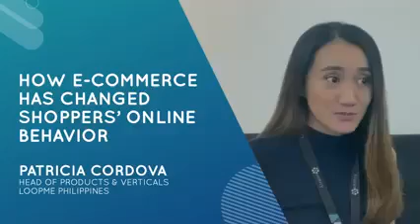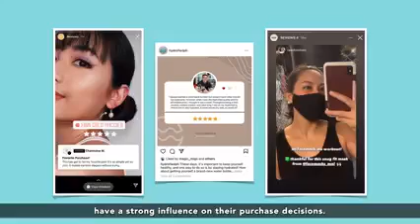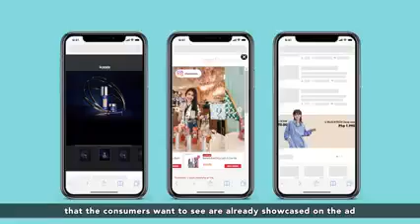HIGH EXPECTATIONS FOR ONLINE CHANNELS AND TECHNOLOGY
High value in technology goods for our guidelines in businesses procedure make it sure to put our plan and evaluation of your life.